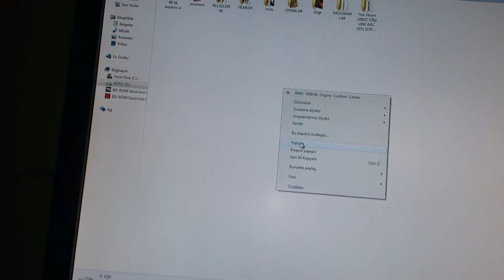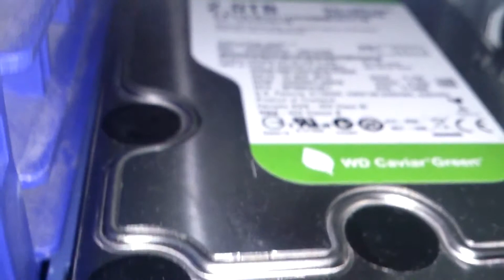Western Digital WDC Green Serisi Düşük Çalışma Gürültüsü -- Wdc green series 2tb 64cache noise sound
Western Digital HDD Processing Noise (Low Noise) -- Western Dijital Hard Disk'in Çalışma Esnası Çok Düşük Gürültü Seviyesi neredeyse yok denecek akdar az.